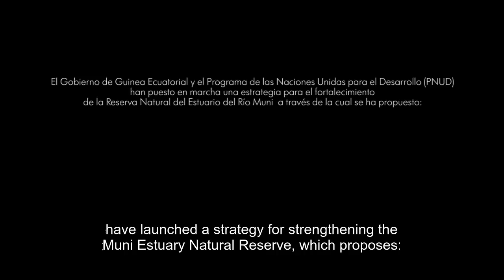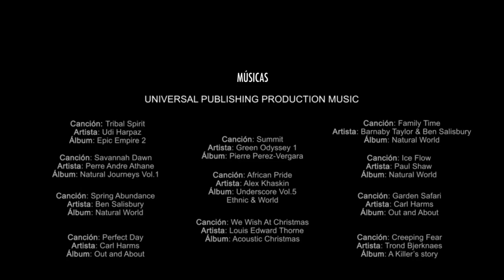5-ESTUARIO DE MUNI-Las Áreas Protegidas de Guinea Ecuatorial-English subtitles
El Estuario del Río Muni se encuentra en el sur de la Región Continental ecuatoguineana, junto a la frontera de Gabón. Los estuarios se forman cuando un gran rio es invadido por las aguas del mar. Algo poco habitual en las zonas ecuatoriales del mundo.
"Las Áreas Protegidas de Guinea Ecuatorial" es un proyecto  de 5 documentales de sensibilización medioambiental dirigidos a la población de Guinea Ecuatorial, hechos para el Programa de Naciones Unidas para el Desarrollo (PNUD).

The Muni River Estuary is in the south of the Continental Region of Equatorial Guinea, near the border of Gabon. Estuaries are formed when a large river is invaded by the waters of the sea. Something which is unusual in the equatorial regions of the world.
"Equatorial Guinea Protected Areas" is an environmental awareness project of 5 documentaries address to the population of Equatorial Guinea, made for the United Nations Development Program (UNDP).